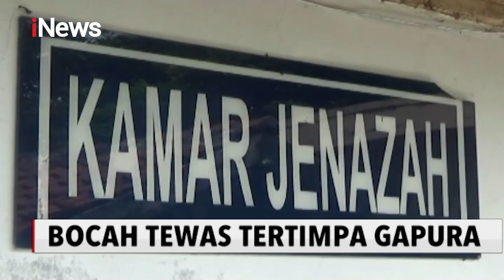Bocah 13 Tahun Meninggal Dunia Setelah Tertimpa Gapura saat Perbaikan Saluran Air - iNews Pagi 05/11